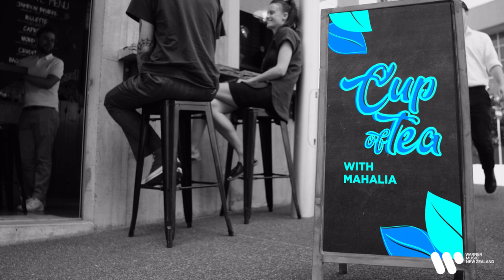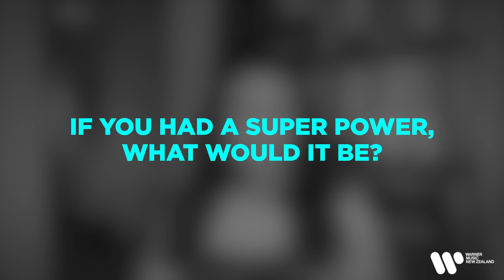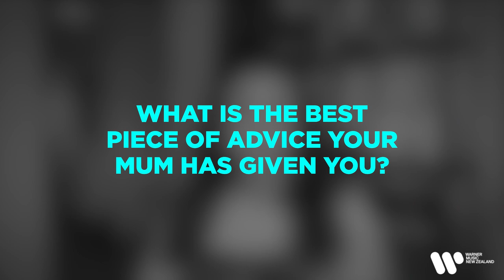Cup Of Tea With Mahalia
We sat down with Mahalia for a metaphorical hot cuppa and asked her everything from what was the first album she owned to what's the best advice she has for up and coming artists! Get to know Mahalia now!

And make sure to check out Mahalia's new single 'Roadside' feat. AJ Tracey